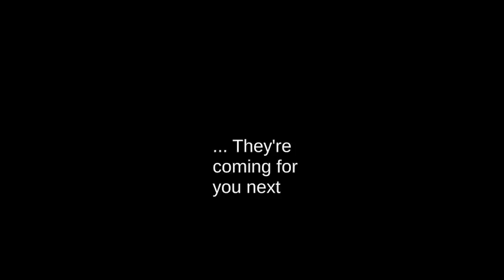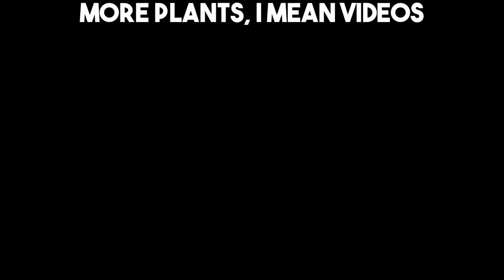DO NOT help the cute bunny...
Will you help the bunny?